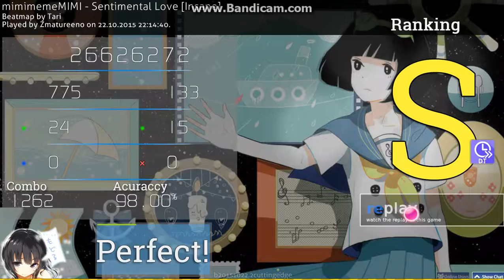mimimemeMIMI - Sentimental Love | DT FC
Who cares 'bout acc anyways... AT LEAT ITS AN FC D:

Skin: on my User Page